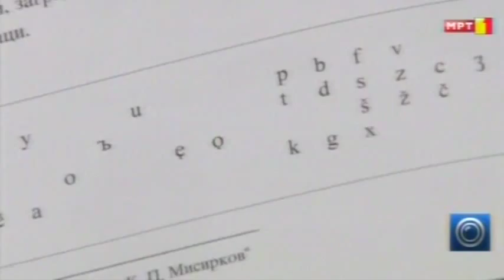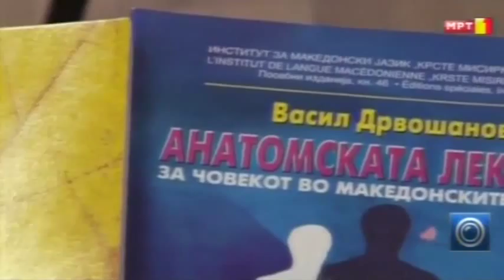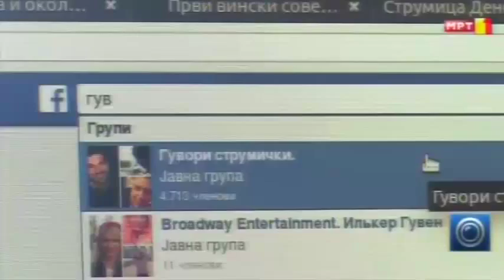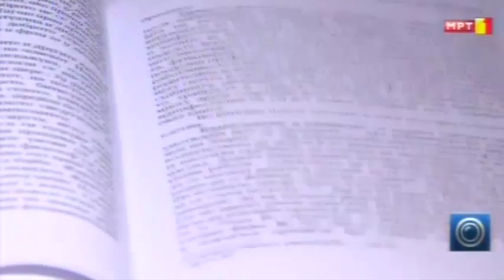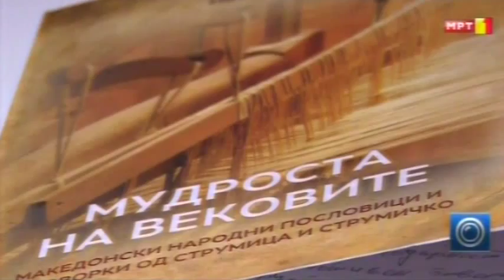Дијалектите во Македонија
МРТ 1, Дурбин
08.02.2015